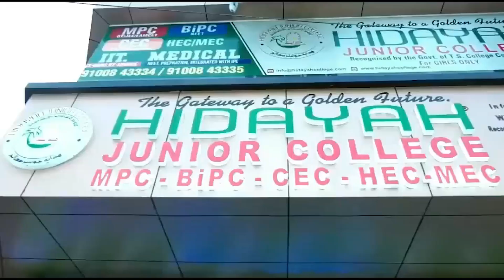KCR Gareebo Ke Masiha, 2BHK Scheme Sirf Telangana Mien KTR